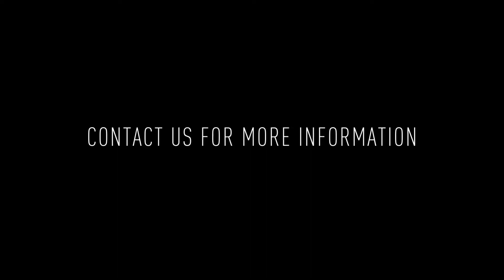1301 N 6th St #3: 2 BD / 1 BA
Welcome to 1301 N 6th St #3! This is a an industrial style 2 bedroom / 1 bathroom apartment ready to welcome you home!